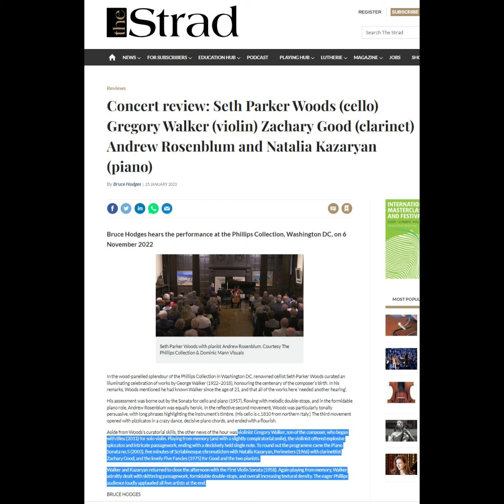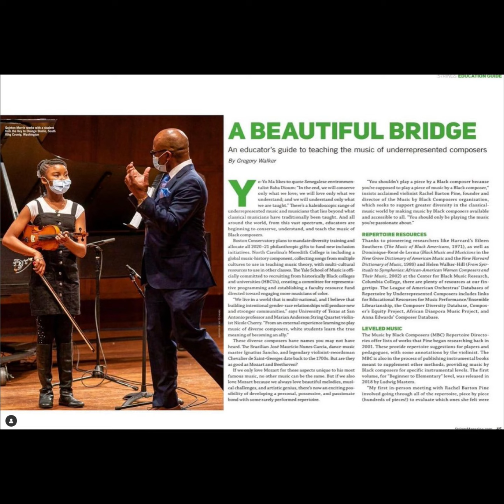Gregory Walker University of Colorado Denver 2020 - 2023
Representative Work:

1) Butterfly Lovers Violin Concerto (He/Chen) - Smith Orchestra
2) Strad magazine concert review
3) Like This (Gregory T.S. Walker) - United Nations Chamber Music Society
4) ʑ (Gregory T.S. Walker) - University of Nebraska Omaha
5) The Negro Speaks of Rivers (Gregory T.S. Walker) - Vienna Volkstheater
6) A Beautiful Bridge (Gregory Walker) - Strings magazine
7) Violin Sonata No. 1 (George Walker) - National Symphony Orchestra
8) dream n. the hood (Gregory T.S. Walker) - Boulder Symphony Orchestra